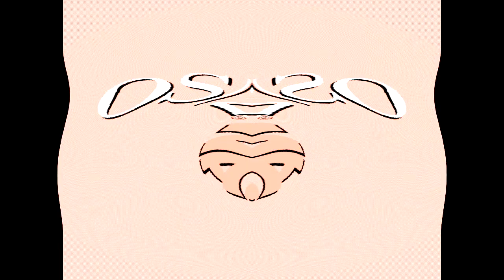Bruor Macaneli's Meerkat Effectview 2 OS/2 Warp 4 Effects (SBP1982E) in G Major 801